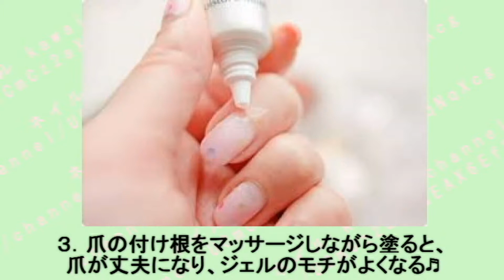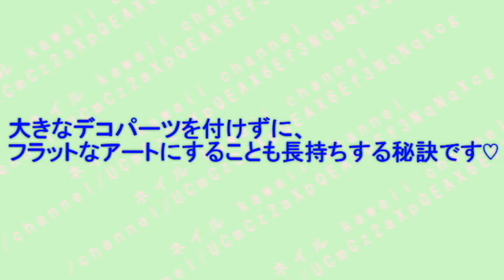【ネイル】ジェルネイルを長持ちさせる方法♡～How to preserve the gel nail.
ジェルネイルを長持ちさせるコツ＆ポイントは2つだけ！
この方法で2ヶ月もった方もいらっしゃるようです♪

是非、参考にしてみてくださいっ♡

1.ポイントは2つだけ♪
2.保湿の方法は？
・ハンドクリームのやり方
・ネイルオイルのやり方
3.トップコートについて♡
4.他にも気を付けたい長持ちポイントとは？